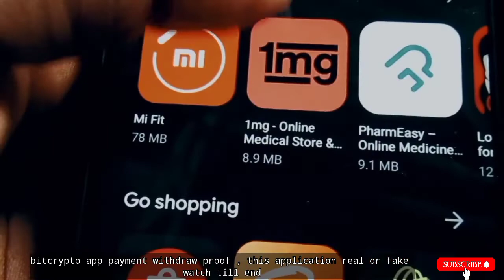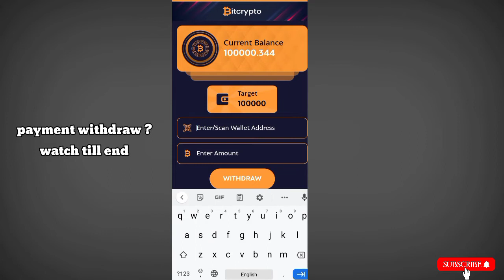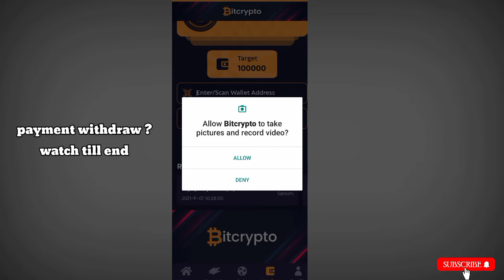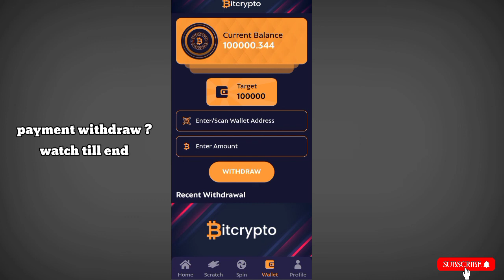how to withdraw from bitcrypto app | bitcrypto app real or fake | bitcrypto app full review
1 - how to withdraw from bitcrypto app
2 - bitcrypto withdraw proof
3 - bitcrypto app full review

bitcrypto mining app
bitcrypto
online earning app bitcrypto
bitcrypto app withdraw
bitcrypto earning app proof